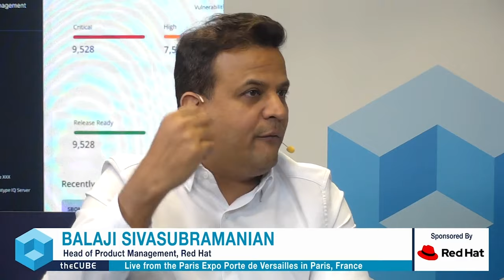Balaji Sivasubramanian and Natale Vinto, Red Hat | KubeCon EU 2024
During KubeCon EU 2024, Balaji Sivasubramanian, senior director of product management at Red Hat, and Natale Vinto, developer advocate lead, discuss the critical role of platform engineering with theCUBE Research analysts Savannah Peterson and Rob Strechay. They explore how customization enhances technology's alignment with organizational identity, the benefits of community collaboration in tech development and the integration of AI to revolutionize developer interactions.

Get insights into what you might have missed at KubeCon EU 2024

They discuss the ways in which platform engineering is being transformed by AI and community efforts. Their insights highlight the future of DevOps, emphasizing security in software supply chains and the potential of intuitive tech interfaces to boost productivity and innovation. Such advancements promise to revolutionize the tech landscape, furthering the integration of AI in everyday developer tools.

Catch up on theCUBE's video coverage of KubeCon EU 2024